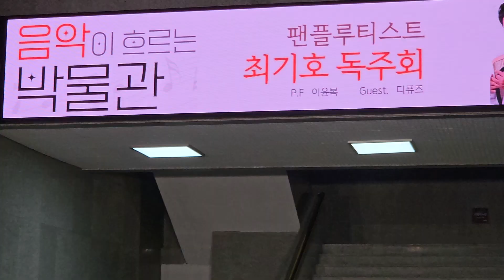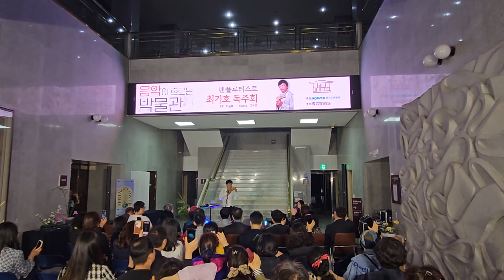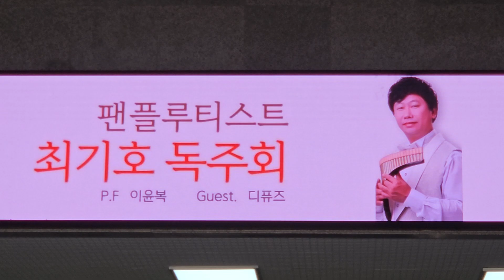My Way 팬플루티스트 최기호 독주회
주회 조폐공사, 후원 한국팬플루협동조합으로 개최된 팬플루티스트 최기호 독주회가 2023년 4월19일 음악이 흐르는 화폐 박물관에서 동호인 50명의 관객이 참석한 가운데 성대히 개최되었다. 함께 연주한 피아니스트 이윤복 과 디퓨즈 퍼커슨 문민규 그리고 바이올린 연주자가 함께 하였다. 현재 팬플루티스트 최기호대표는 팬트라움 앙상블단장,디퓨즈리더,이탈리아 팬플룻 석사과정졸업 오케스트라협연등 왕성한 활동을 하고 있는 연주자다.